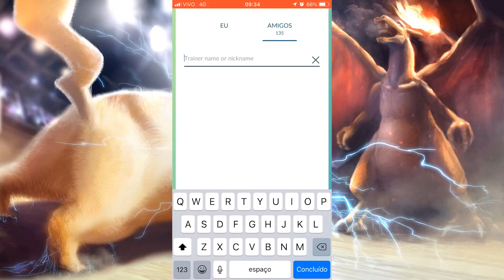O PVP do Pokémon começou | Pokemon GO - GP E187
Começou o PVP do Pokémon GO. Quem vai ser o melhor?